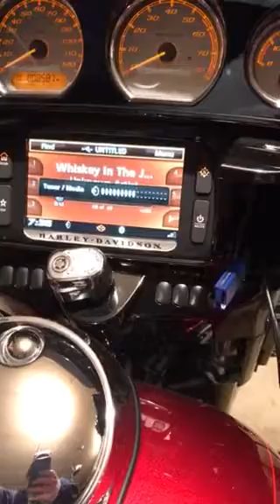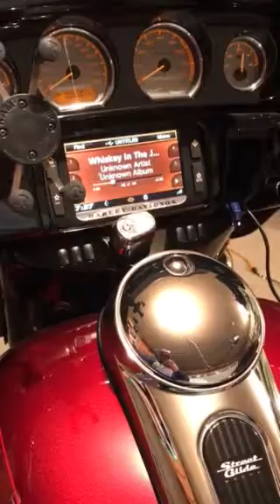Whiskey in the Jar